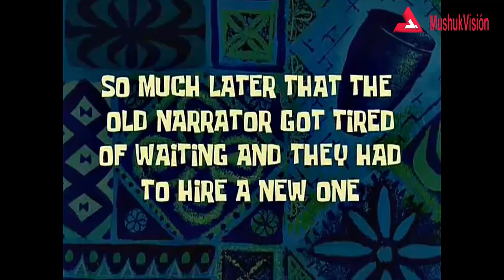Lugares para la pesca deportiva en Cayambe - Río Pisque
Un día de Pesca Deportiva en Cayambe - EC | Mushuk Visión VBlog

VBlog :: anécdotas y diversión